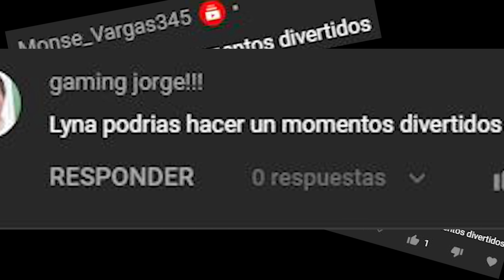BROOKHAVEN MOMENTOS DIVERTIDOS!! | LYNA ROBLOX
Hola, soy Lyna! En este nuevo video les traigo mi primer momentos divertidos, esta vez de brookhaven!
↘️ ABRIR ↙️